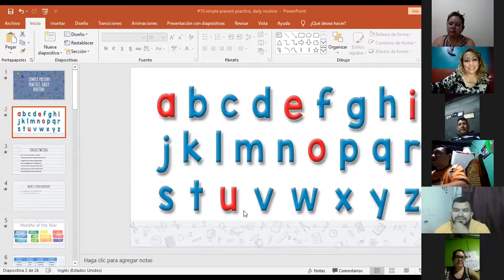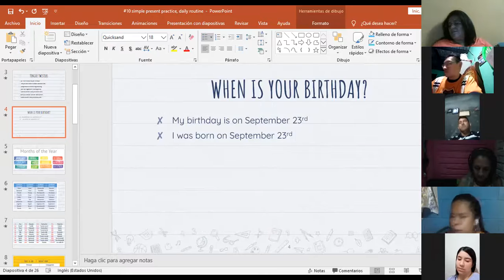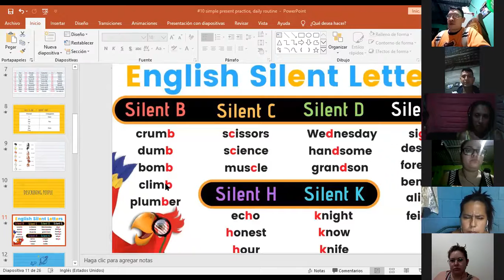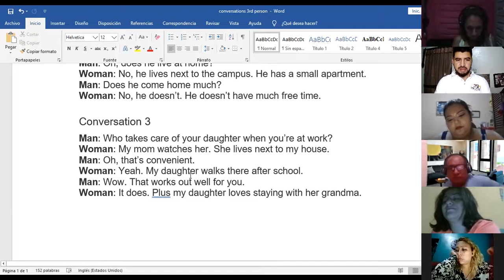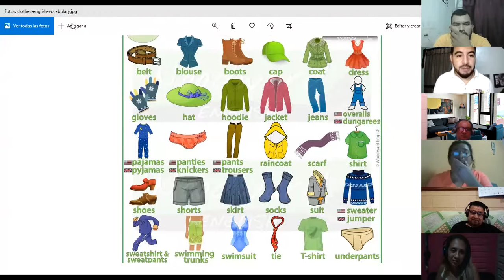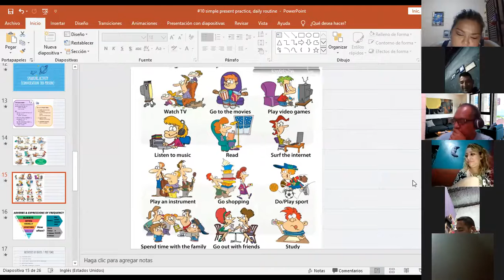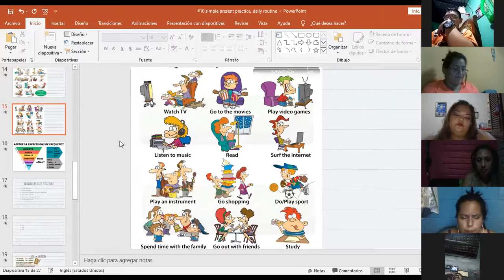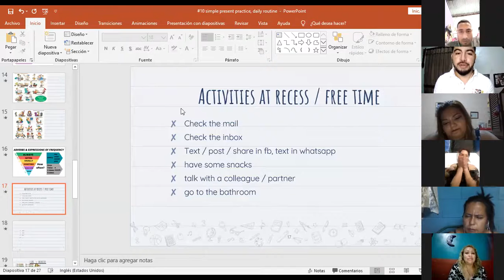Ingles Corporativo-Videoconferencia #9 Simple present practice daily routines.